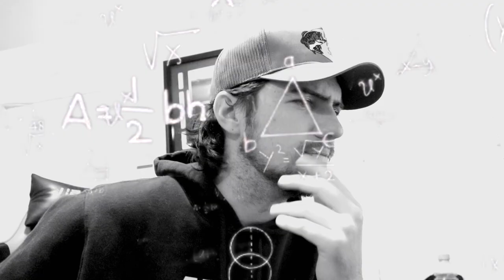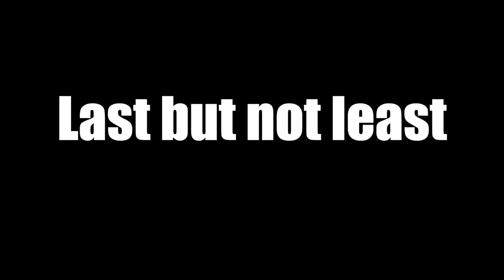Call of Duty: Cold War Stereotypes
We all know these types of people..